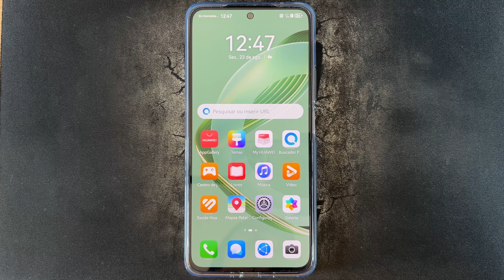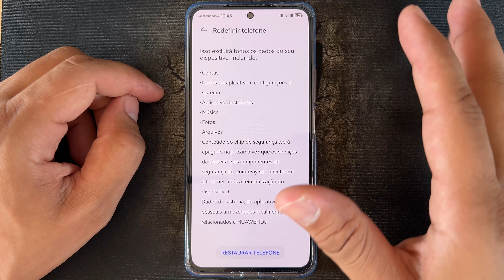Como Formatar o Huawei Nova 12 SE e Nova 12i Sem Perder Fotos e Videos